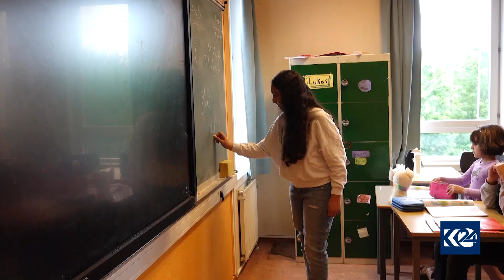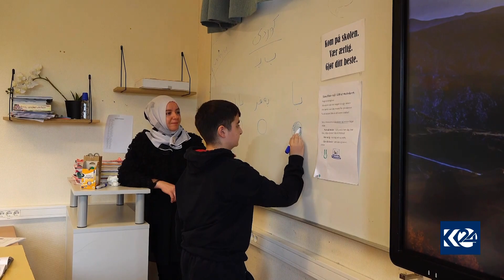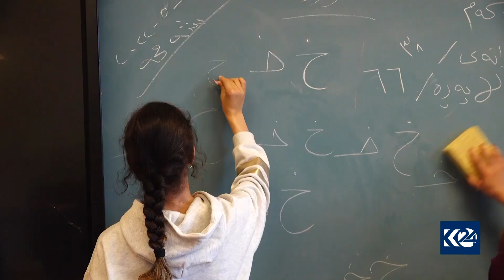گرینگیدان بە زمانی دایک